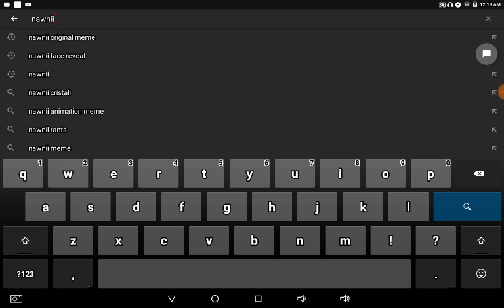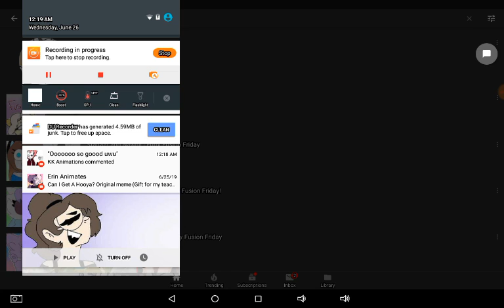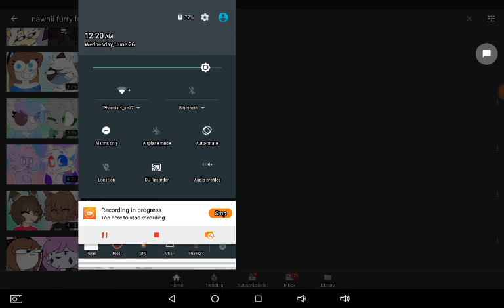sooooo I'm doing a fusion everyday (WATCH THE HOLE VIDEOOO)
I hope you watched it allll